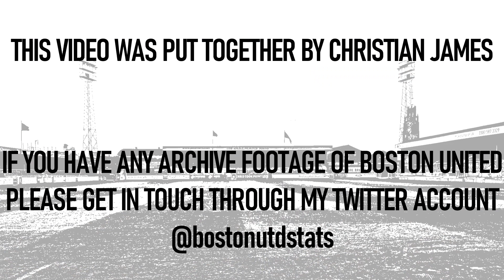Jim Smith discusses his Boston United career on Sky Sports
A studio guest for the television coverage of Dagenham vs Boston in March 2002, former manager Jim Smith talks Boston United- including when he threw a teacup at goalkeeper Malcolm White.